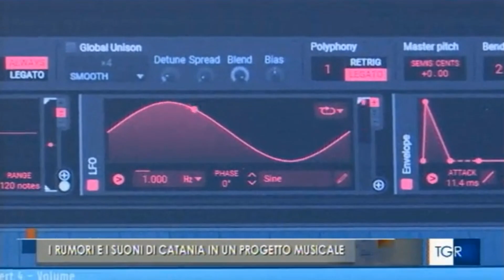"The sound of Balatelle", sulla Tgr Rai Sicilia Max Casacci a San Giovanni Galermo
Il servizio di Maurizio Di Lucchio sulla partecipazione del musicista torinese al progetto socio-culturale "Chalermo" di Zo Centro Culture Contemporanee di Catania, in collaborazione con l'a cooperativa sociale Prospettiva